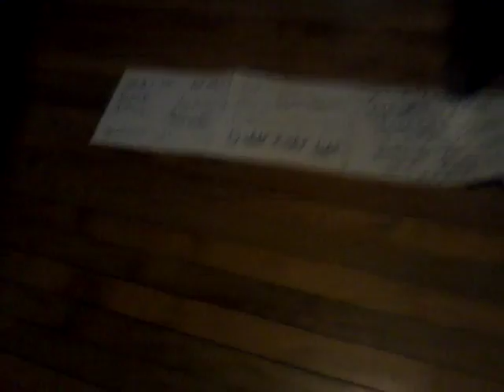EVERYBODY DO THE FLOP SO LONG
Hi its me cody cooper and this is EVERYBODY DO THE FLOP WWWWWWWWWWWWWWWWWWWWWWWWWWWWWWW
WWWWWWWWOOOOOOOOOOOOOHHHHHHHOOOOOOOOOOOOOOOOOOOOOOOOOOOOOOOOOOOOOOOOOOOOOOOOOOOOOOOOOOOOOOOOOOOOOOOOOOOOOOOOOOOOOOOOOOOOOOOOOOOOOOOOOOOOOOOOOOOOOOOOOOOOOOOOOOOO